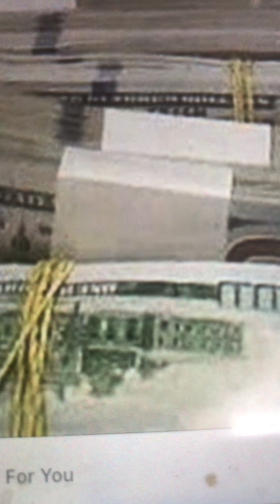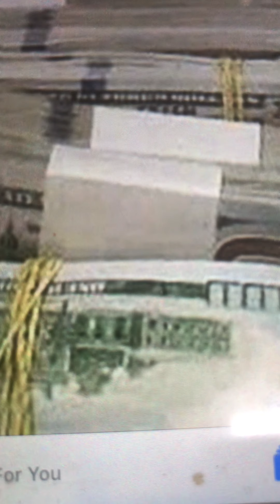How to make money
# how get London Mortgage broker Common mistakes in mortgage home buying .How to make Youtube Video.# Equipping Lighting Camera Voice Over Editing.